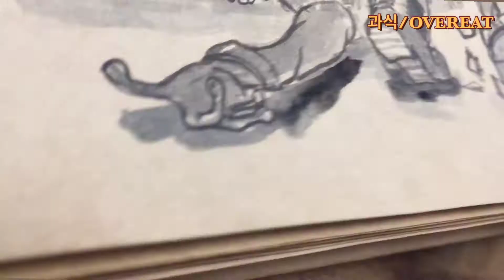명절과식 폭식 과식 명절폭식 살찜 배터짐 빵방한배 김우영작가 sketch#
이것 저것 많이 먹어 과식코끼리.
결국 빵터졌다. ㅋㅋㅋ#과식금물cc